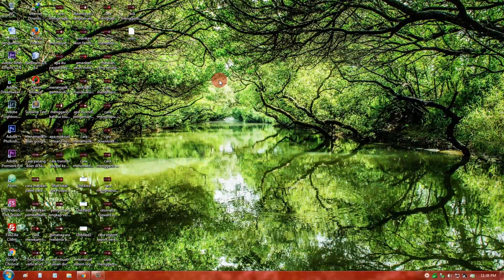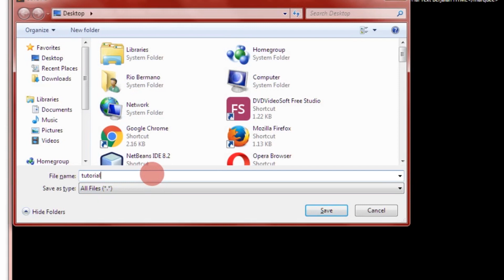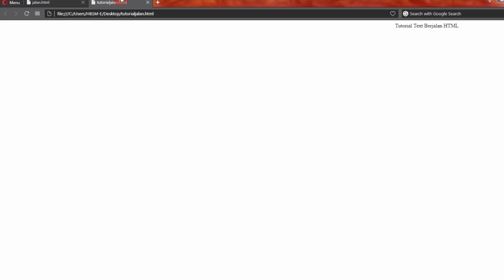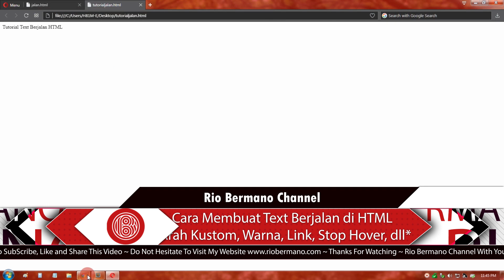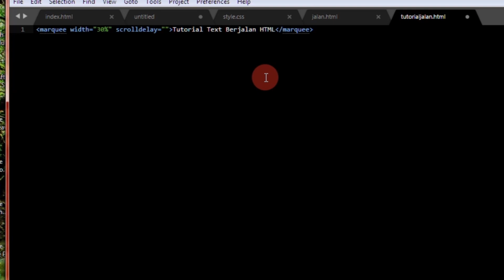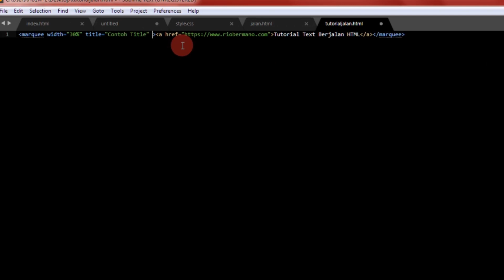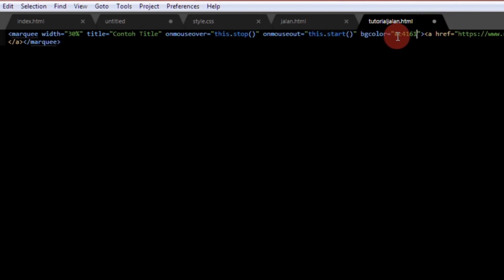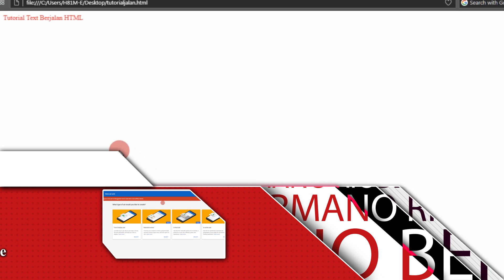TERKUAK!!! Beginilah Cara Membuat Tulisan Berjalan di HTML CSS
Tutorial Mudah, Bagaimana Cara Membuat Tulisan / Teks Berjalan di HTML.

Untuk membuat text berjalan, memerlukan tag marquee. Ketika menggunakan marquee maka tulisan akan berjalan mengikuti aturan default HTML. Tapi tau gak ? Kita bisa mengatur / kustom bagaimana cara kerja tulisan berjalan ini.

1. Tulisan Berjalan Normal.
2. Mengatur Kecepatan Tulisan Berjalan.
3. Memberikan Judul (Title) Pada Tulisan Berjalan.
4. Mengatur Tingkah Laku (behavior) Tulisan Berjalan seperti: Berjalan bolak-balik sampai mentok sisi, berjalan sekali seperti slider, berjalan terus-terusan ke satu arah saja.
5. Menyisipkan Link Didalam Tulisan Berjalan
6. Merubah Arah Tulisan Berjalan misalnya: dari kiri ke kanan, kanan ke kiri, atas ke bawah, bawah ke atas.
7. Berhenti Ketika Hover & Berjalan Lagi Setelah Hover.
8. Menyisipkan Gaya (style) Lainnya Didalam Tulisan Berjalan seperti: warna tulisan, warna latar (background), jenis font, ukuran font, dan banyaaaaak lagi...(Lanjutkan Membaca Dapatkan Kodenya disini

DAFTAR PUTAR

atau

VIDEO SEBELUMNYA

Thanks! 😉